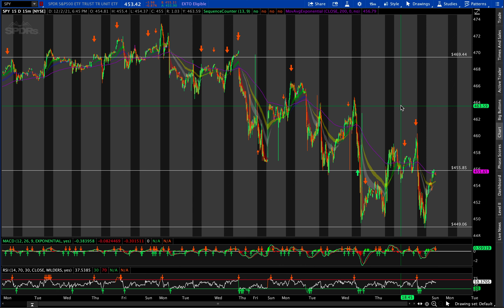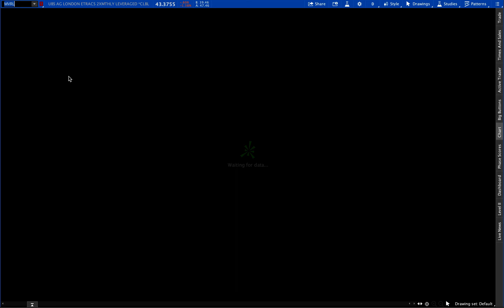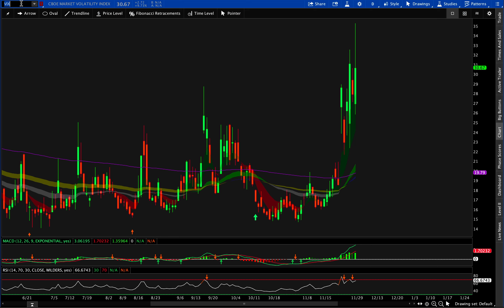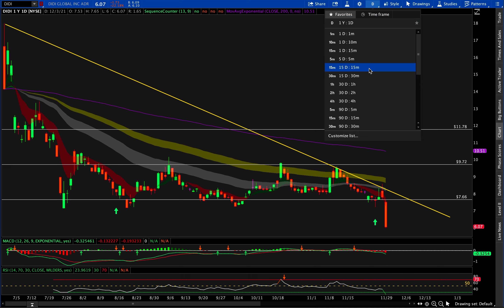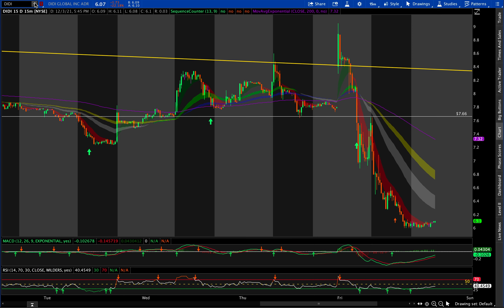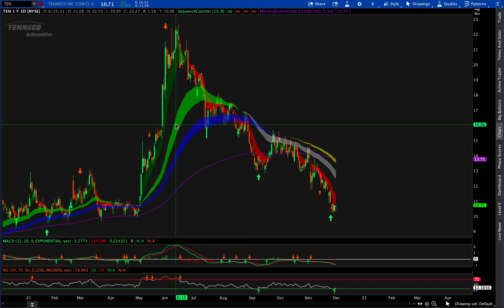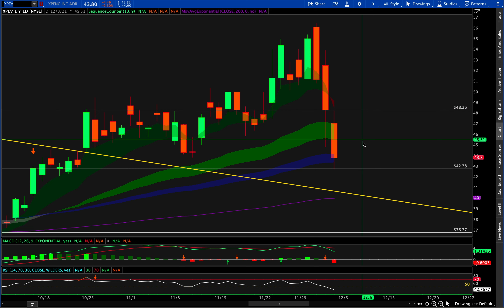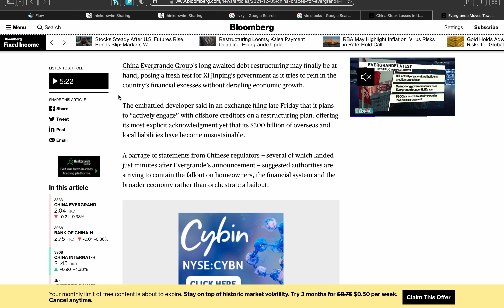When The Market Gives You Lemons Play Puts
Use The Word - HUSTLE
TradingView - Stock_Hustle21